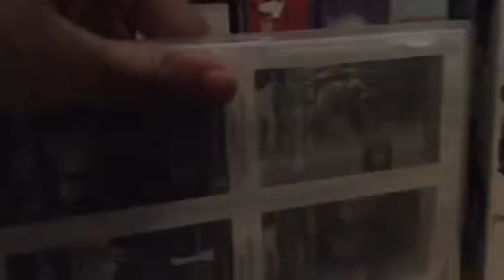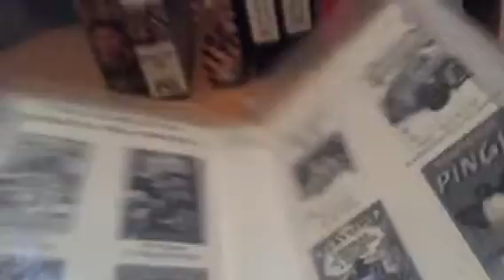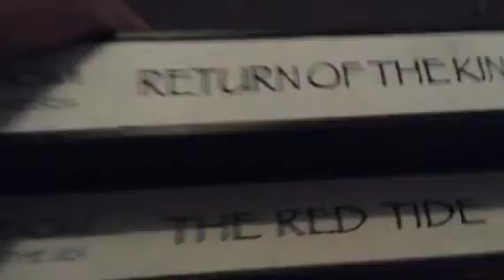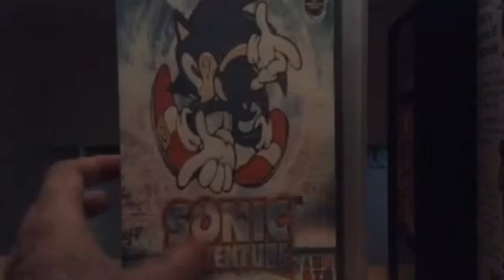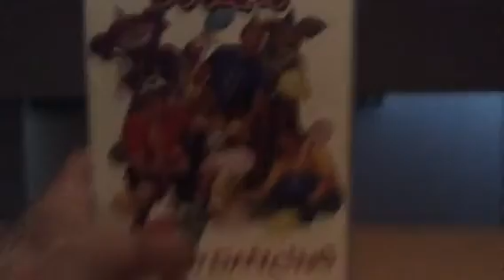My 2000 VHS Collection